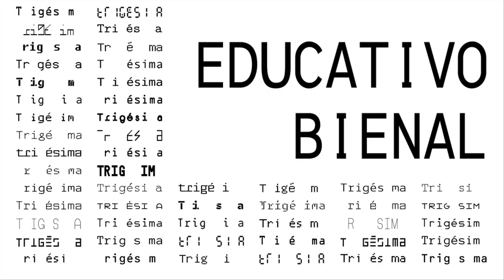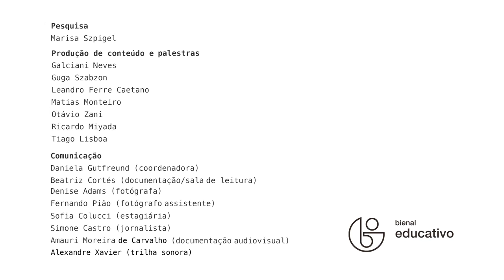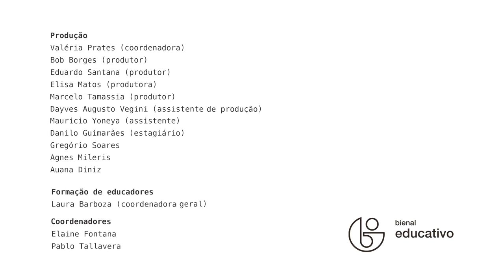30bienal (Ações educativas) Quando não há nada, o que vemos? 1/2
Os artistas David Moreno, Eduardo Berliner, Sofia Borges, Alexandre da Cunha, Hélio Fervenza e Lucia Laguna, participantes da 30ª Bienal de São Paulo, respondem à pergunta 'quando não há nada, o que vemos?' para as ações educativas da exposição.